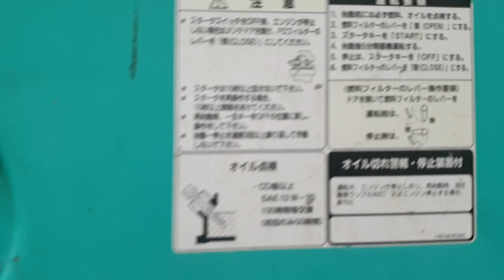giá 5 triệu lô máy phát điện nhật bãi ,máy phát điện nhật